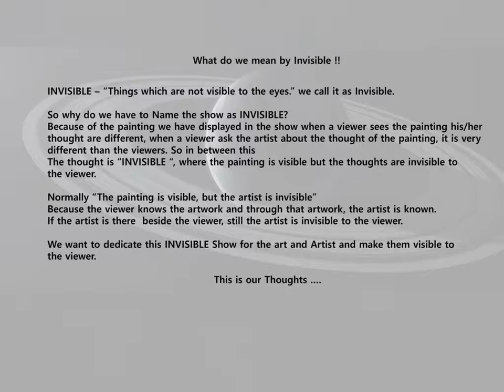INVISIBLE a group show, NAWAL KISHOR @JS ART GALLERY by Suraj Laheru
NAWAL KISHOR my artwork are being Displayed in INVISIBLE a group show. Organized by JS ART GALLERY. The exhibition will be visible On 7th of July 2021.Art is part of life. please visit this